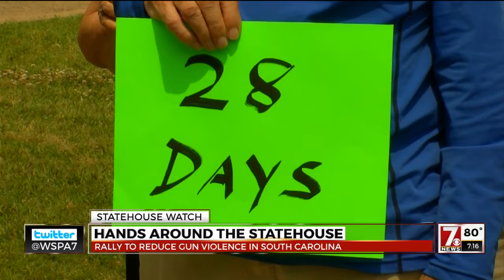Protestors rally to close SC gun background check loophole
More than 100 people held onto ribbons and spread out to try to circle the South Carolina Statehouse Thursday, calling on state lawmakers to close a loophole in gun background checks.